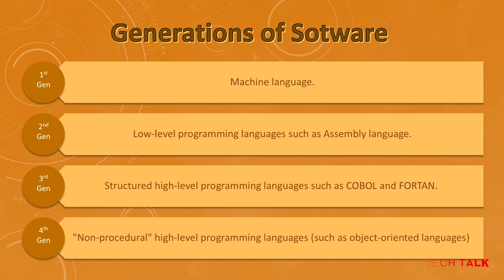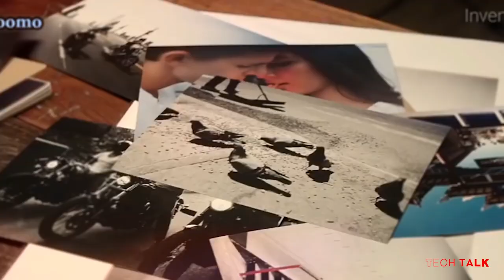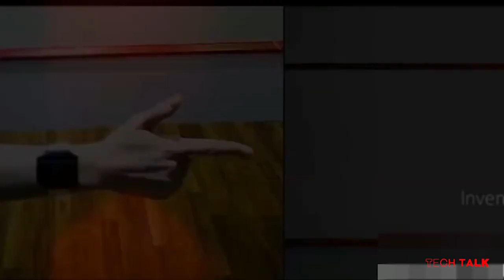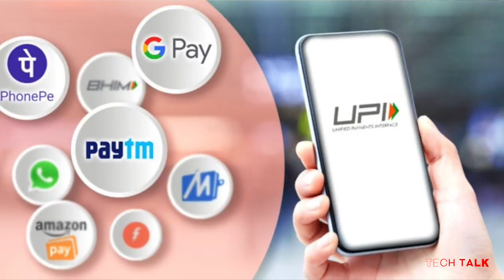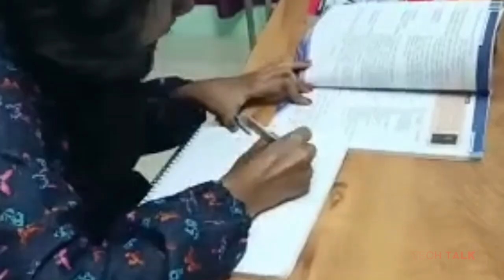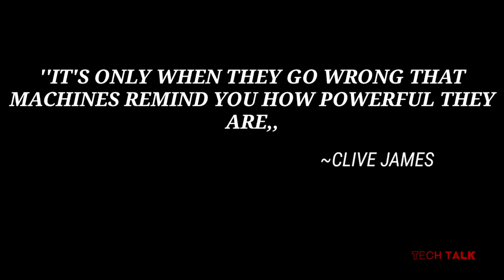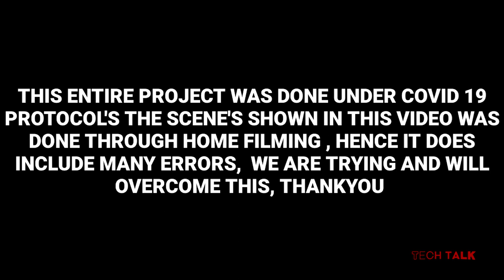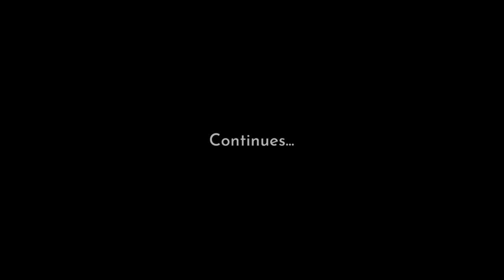Computer Literacy Day | Part 1 | Department of Computer Science | Christ Nagar School